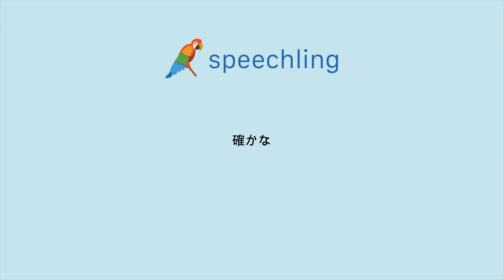How to say "Certain" in Japanese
Male Voice:
確かな

Female Voice:
確かな

Male Voice Translation:
Certain

Female Voice Translation:
Certain